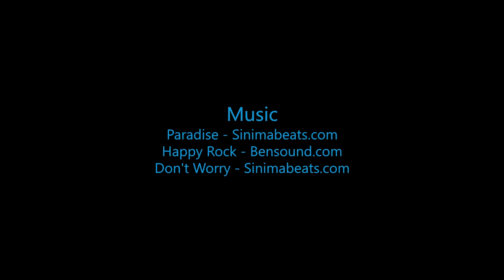Skydive B.I.G. - Ryan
Skydive B.I.G. THe most Beautioful Skydive in the World! - Ryan